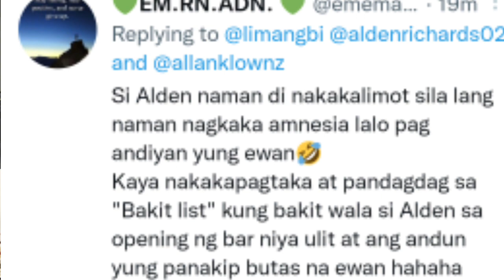LOOK! SA KABILA NG LAHAT ALDEN NAG BIGAY NG CHRISTMAS GIFT KAY MAM AK! MAINE HULI SA VIDEO NAGWALA!